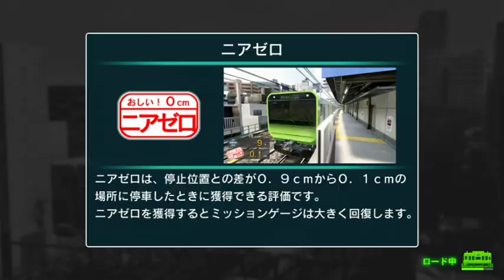No.34 Switch版 電車でGO！！ はしろう山手線 を実況プレイ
2020年2月～ チャンネル開設(主にプレイ動画を投稿)
2020年7月～ 話しながらのゲーム動画を投稿開始